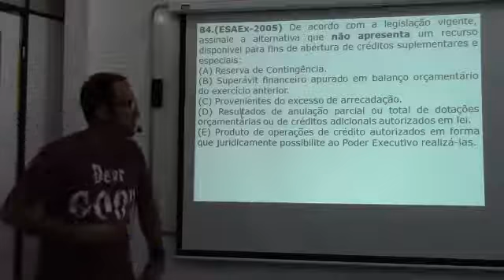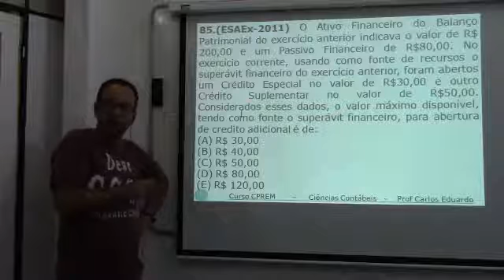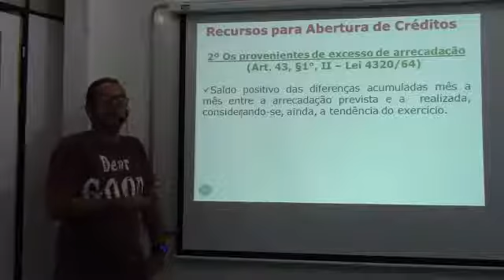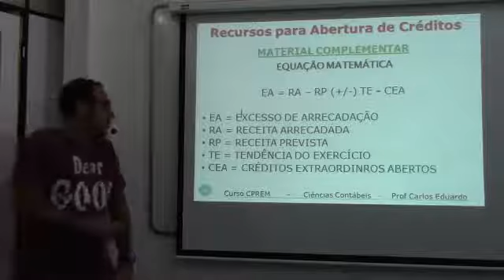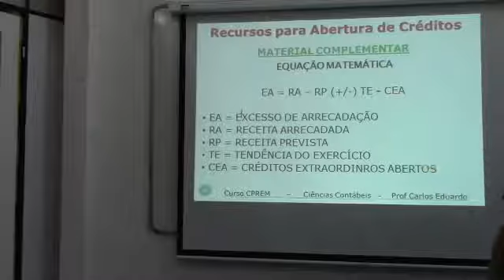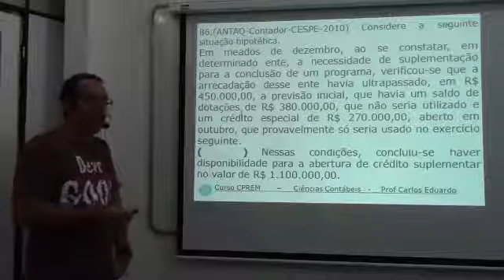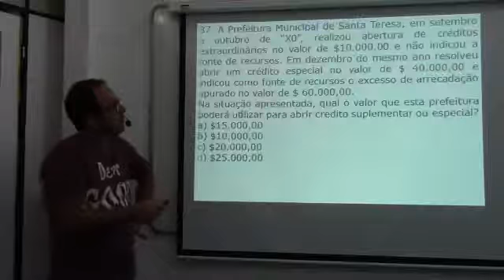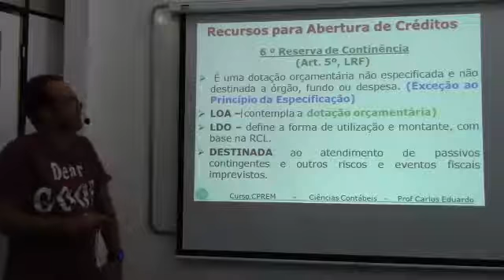CPREM EsFCEx 2017 - ORÇAMENTO PÚBLICO (PROFESSOR CARLOS)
Agende uma aula grátis em nossa secretaria! 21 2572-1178 ou 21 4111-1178.

CPREM 28 ANOS LÍDER EM APROVAÇÕES PARA ESFCEX
"NOSSA EXPERIÊNCIA, SUA APROVAÇÃO!"